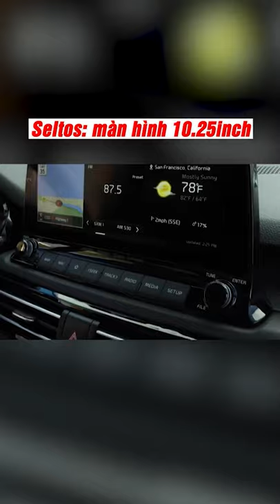Giá Nhật Hay Trai Hàn? Toyota Corolla Cross hay Kia Seltos | Trung Thực Auto